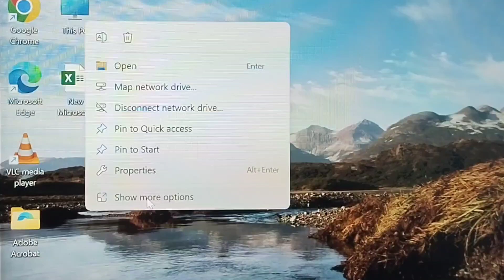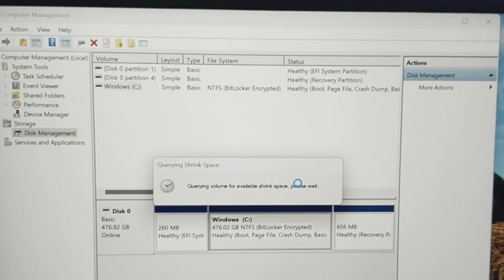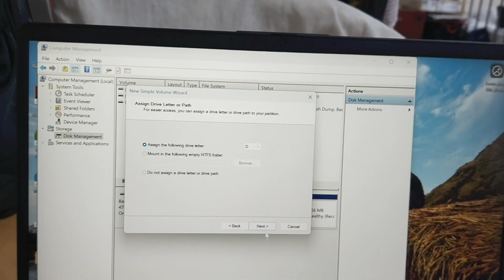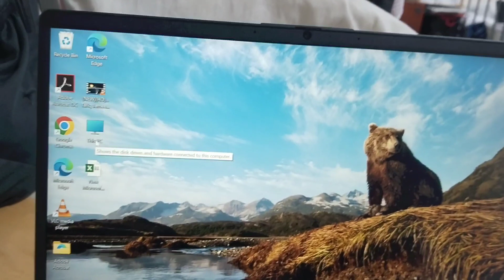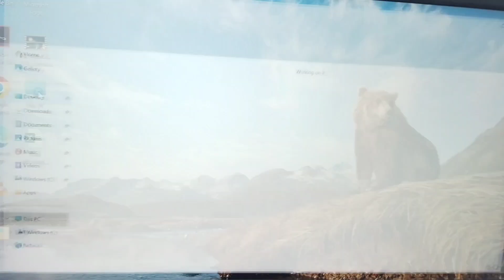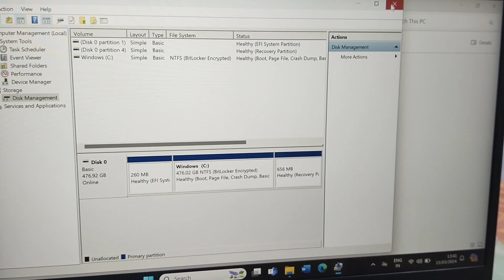How to Create C Drive Partition in HP Laptop | How can I Extend my C Drive in HP Laptop Windows 11.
Hello Friends .
In this video you will be learn about.
How can I extend my C drive (in hp laptop; windows 10) from an unallocated space which is at the left side of the C drive?

I have re-installed windows 10 in my HP laptop. There is only ~20GB volume in C drive. I need to increase the volume of the drive. So, I have unallocated some volume from other drive but this unallocated volume (~63 GB) is at the left side of the C drive (attched images for clear understanding) and that why I could not extend my C drive by right clicking at the C and tapping on "extend volume" option. This "extend volume option" is greyed out.

So has there any option to do so without using third party software?

How to Create C Drive Partition in HP Laptop | How can.

 Extent my C Drive in HP Laptop Windows 11.

windows 10,
how to partition windows 10,
how to create partition in hp laptop windows 10,
windows 11,
how to partition a hard drive,
how to partition laptop hard drive in windows 10,
how to create partition on windows 11,
how to create partition in windows 10 during installation,
how to create partition on windows 10,
how to create partition in hp laptop windows 11,

how to create partition
how to extend c drive in windows 10,
extend c drive windows 10,
how to extend c drive in hp laptop windows 11,
how to extend c drive in hp laptop windows 10,
extend c drive,
how to extend c drive,
how to extend c drive in windows 10 without formatting,
how to extend c drive space in windows 10,
how to extend c drive in dell laptop windows 10,windows 10,
windows 11

how to extend c drive in windows 8,how to extend c drive in windows 10 without software,
how to extend c drive with unallocated space in windows 10,
how to extend c drive in hp laptop windows 11,extend c drive,
how to extend c drive in windows 10 using cmd